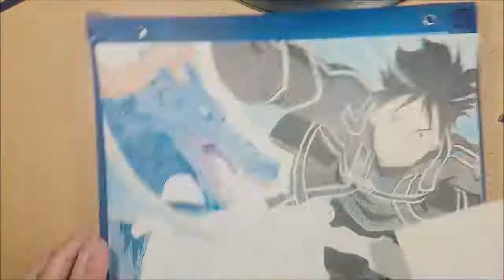Kirito VS Gleam Eyes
Okay ! Petit speed draw du manga SAO. Le combat entre Kirito et Gleam Eyes (Yeux rouges).
N'hésitez pas à aimer, commenter etc... ça fait toujours plaiz ;)

                    par  REMI [Sound Horizon]